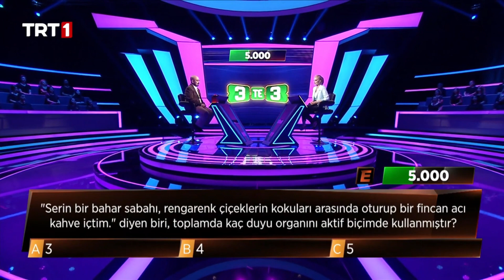Duyu organlarına dayalı bir akıl yürütme sorusu.-Oğuz Karayemiş-3'te 3-TRT 1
3’te 3’ün 68.bölümünde yarışan;
Çevirmen Oğuz Karayemiş

"Serin bir bahar sabahı, rengarenk çiçeklerin kokuları arasında oturup bir fincan acı kahve içtim." biri, toplamda kaç duyu organını aktif biçimde kullanmıştır?"

3'te 3 Bilgi Yarışması TRT1’de!